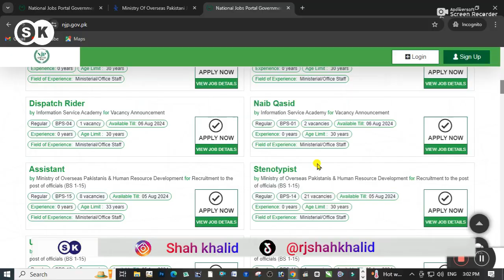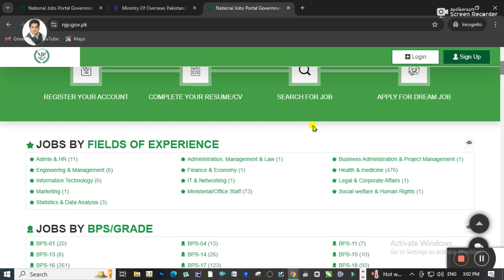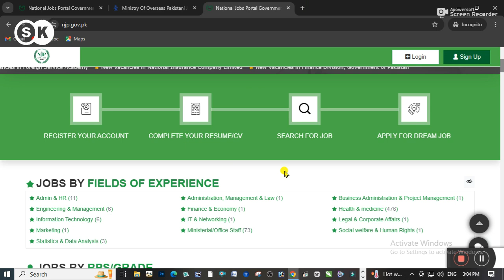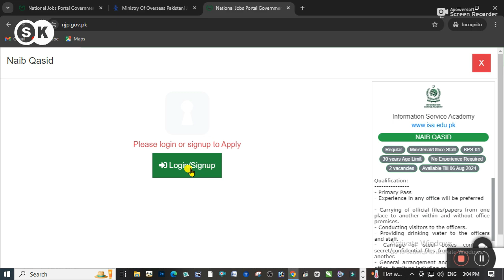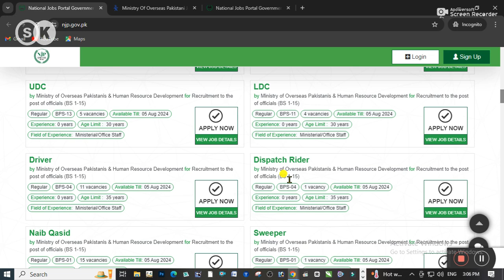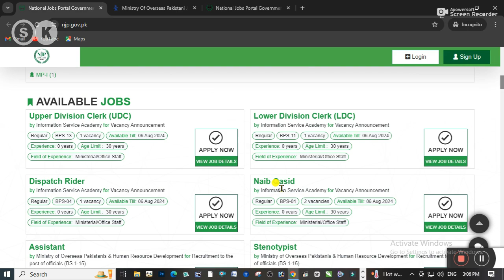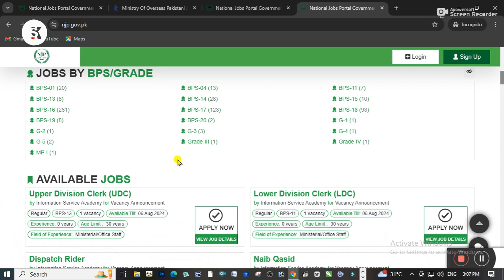Ministry of overseas Pakistani Jobs 2024 ll Free Apply ll Shah Khalid